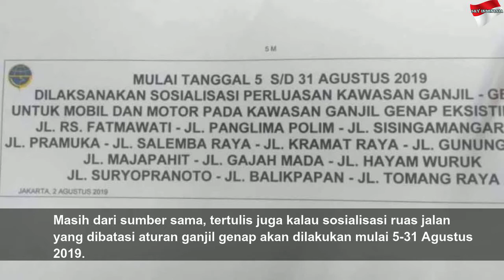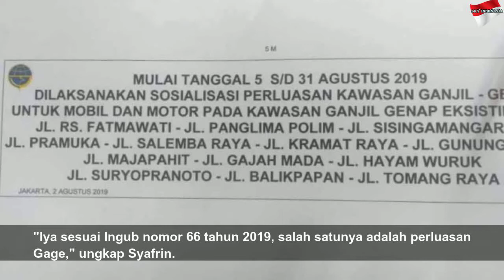Sosialisasi Ruas Jalan Baru Ganjil Genap Mulai Pekan Depan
Sosialisasi Ruas Jalan Baru Ganjil Genap Mulai Pekan Depan | High Night
Beberapa wilayah di DKI Jakarta diprediksi akan terkena imbas perluasan ganjil genap